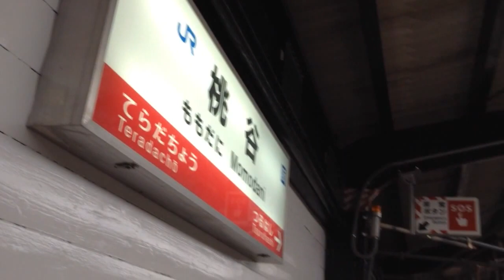大阪環状線発車メロディー「酒と泪と男と女」 桃谷駅発車音